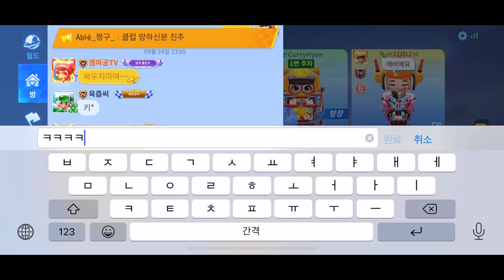[카러플] 🔥겜마공님과 이어달리기를 해보았습니다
오늘은 유튜버 '겜마공TV' 님과 함께 이어달리기를 해봤습니다ㅎㅎㅎ

그럼 영상 재밌게 봐주시고!